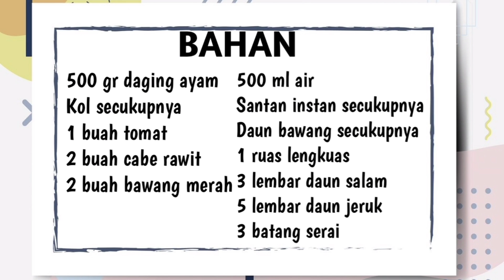RESEP TONGSENG AYAM ENAK BANGET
"RESEP TONGSENG AYAM"

BAHAN-BAHAN
500 gr daging ayam
Kol secukupnya
1 buah tomat
2 buah cabe rawit
2 buah bawang merah
500 ml air
Santan instan secukupnya
Daun bawang secukupnya
1 ruas lengkuas
5 lembar daun jeruk
3 lembar daun salam
3 batang serai

BUMBU
7 siung bawang merah
5 siung bawang putih
5 buah kemiri
1 ruas jahe
1 ruas kunyit
1 sdt ketumbar
1 sdt garam
1 sdt penyedap rasa
1½ sdm gula pasir

Adapun cara membuatnya,tonton video ku sampai selesai ya
Dan selamat mencoba ☺️